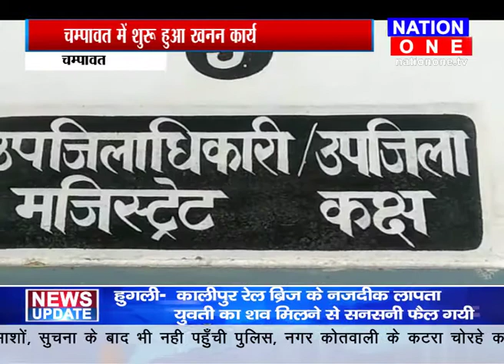उत्तराखंड में शुरू हुआ खनन ,,देखिये हरीश मेहरा की ये रिपोर्ट